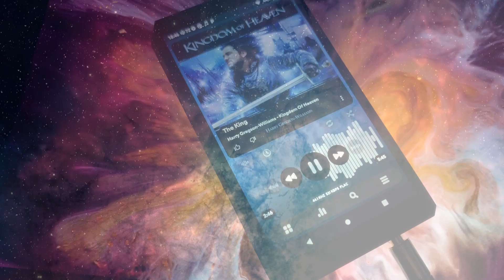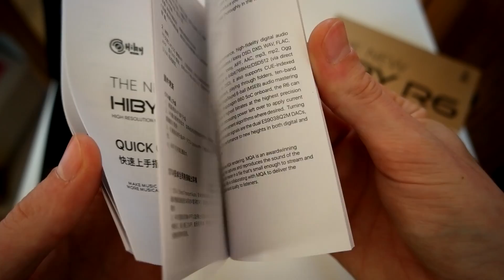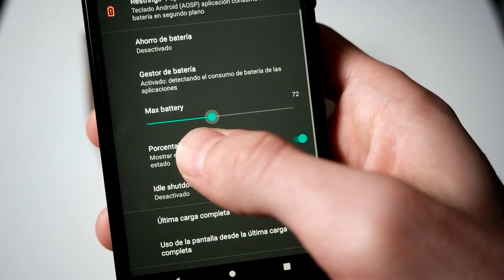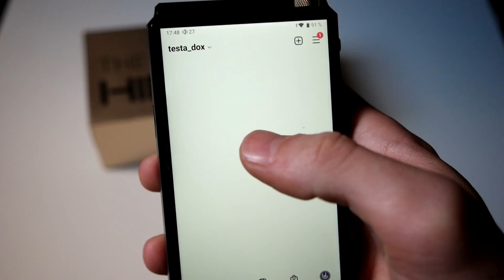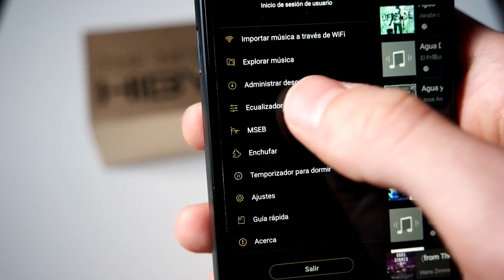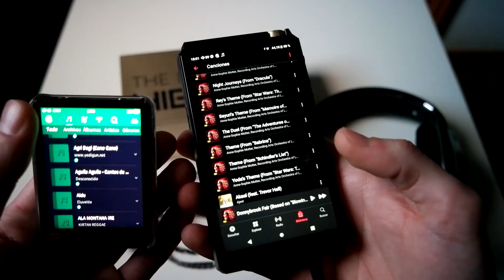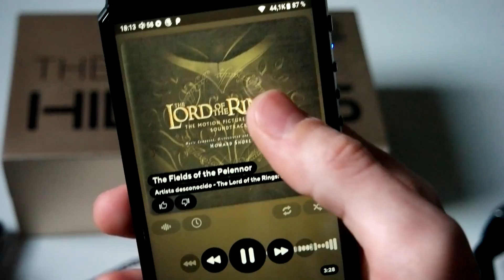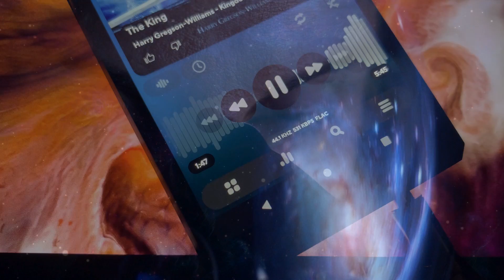La MÚSICA de DIOS 💫 HiBy New R6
➡ DAC dual, 4 salidas de audio, osciladores de cristal de alta precisión, con Android, Bluetooth 5, pantalla Full HD… 🪐 Escuchar tu música con este reproductor de audio HiBy New R6 de MUY ALTA GAMA, es como viajar por el universo a través de tus oídos… Sencillamente, EL MEJOR REPRODUCTOR DE AUDIO PROFESIONAL (así, con mayúsculas) que he escuchado jamás! 🔥🎼

La música de Dios suena mejor en este reproductor de audio profesional HiBy New R6, para quien pueda permitírselo, claro… 😎

💣 Tecnología con humanidad, ¡¡ÚNETE!! 💥